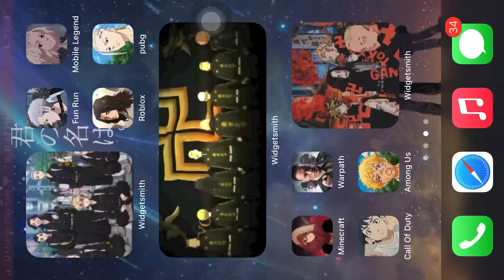GAMEPLAY ALUFEED DARIPADAA NEARR.SAYA FAHAM PERASAAN ANDA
SAYA FAHAM PERASAAN ANDA